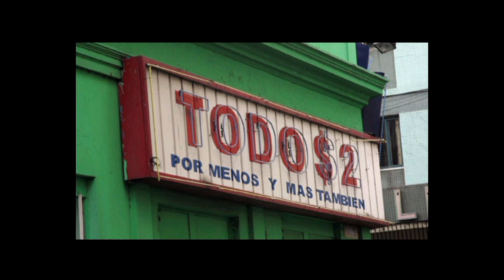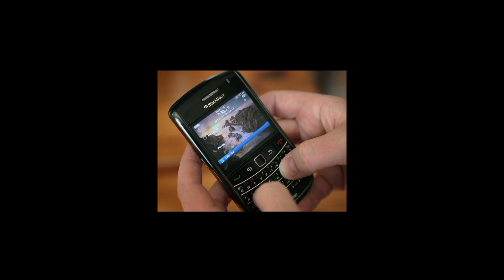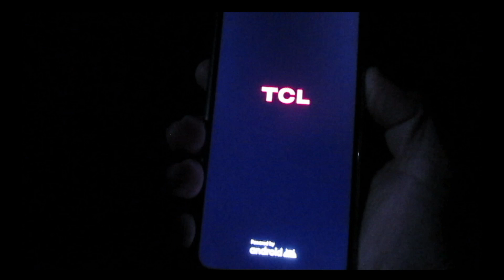¡Así Me Convertí en Fantasma por Accidente! La Historia Más Extraña de Mi Vida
las vueltas de la vida son sorprendentes.Hoy voy a contarte como accidentalmente me converti en una LEYENDA DE TERROR.
jaja y como mi pueblo sigue creyendo que el fantasma es real.